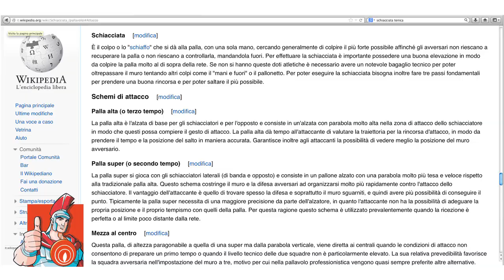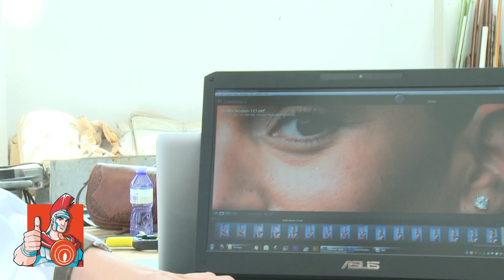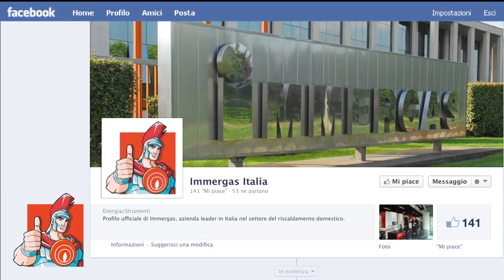Francesca Piccinini backstage shooting Immergas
Backstage del servizio fotografico realizzato dalla campionessa di volley Francesca Piccinini per Immergas